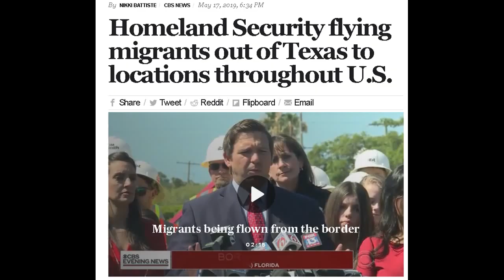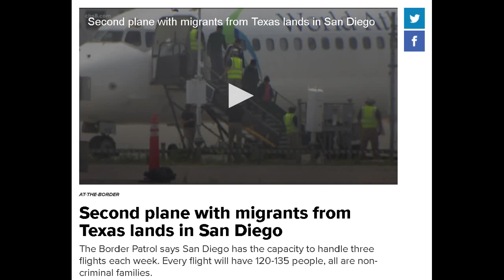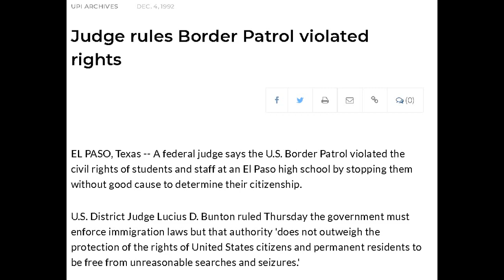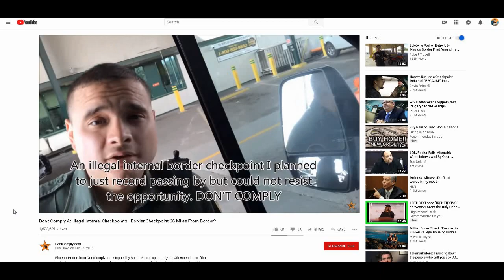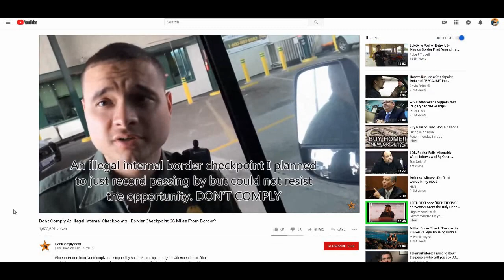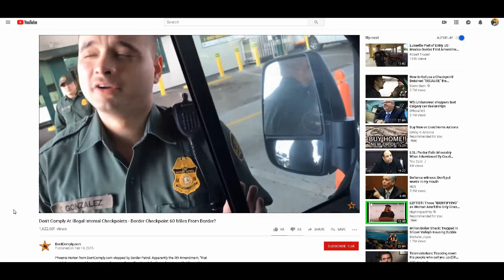PAPERS PLEASE! Importing Migrants to US Cities Leading To Illegal Internal Immigration Checkpoints?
Trump must be shilling for the NWO, because importing illegal immigrants into US cities will have us seeing illegal internal immigration check points. What will keep those migrants there? Essentially soft immigration enforcement at state lines where American citizens are told: “PAPERS PLEASE!” Just remember this, when Trump says wall, he isn’t just talking brick and mortar. He’s continuing the work that started after 9/11 and is angling to implement the bio-metric tracking system in the land, air, and sea. This was number 8 in his immigration policy speech in 2016. If we see the oversights we saw with the Bowie High School case, then we’re talking about Orwellian measures in the guise of immigration policy.